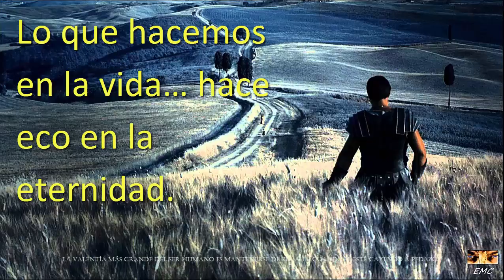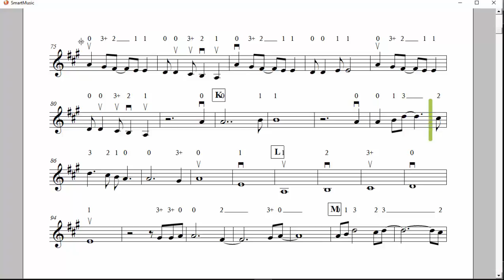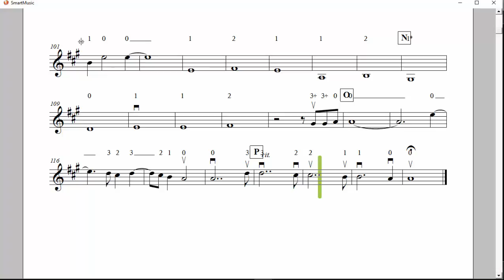Now We Are Free • Hans Zimmer & Lisa Gerrard - Violín 2.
Now we are free: Hans Zimmer and Lisa Gerrard.

Arreglo: Jhoan Carrillo.

Partitura Violín 2.